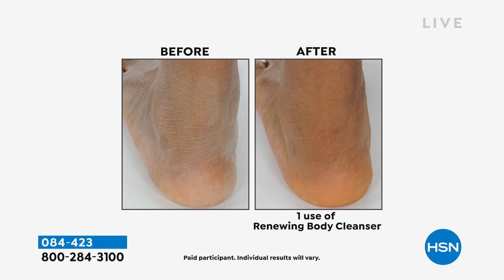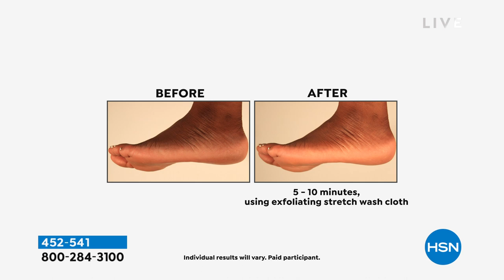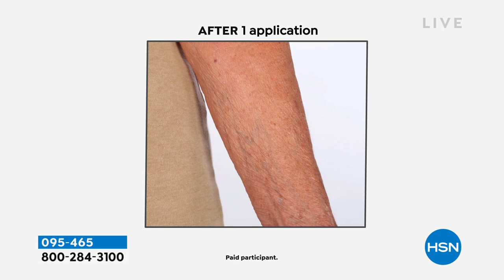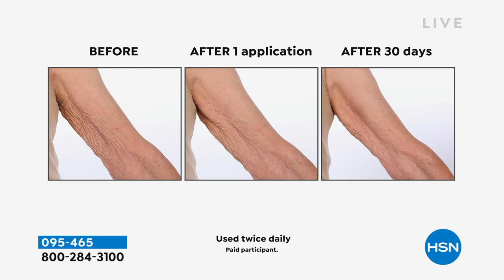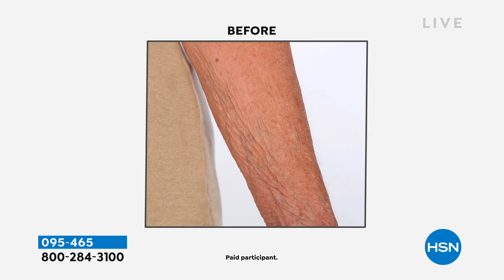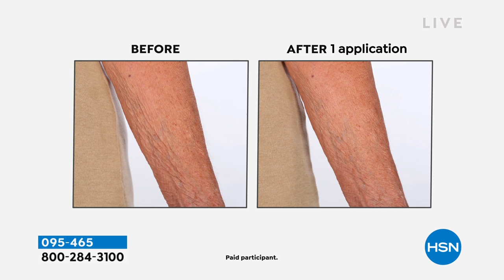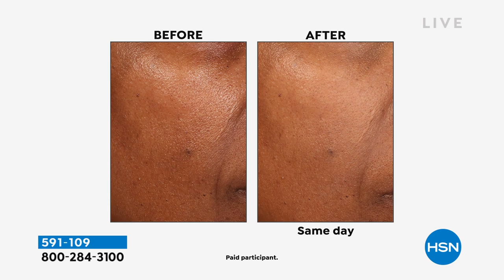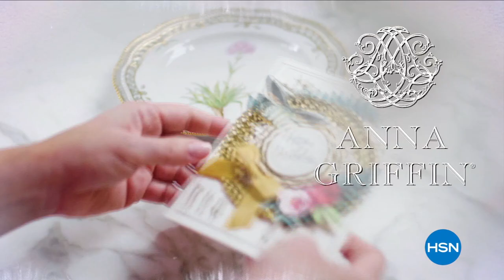HSN | Wake Up Beautiful with Valerie - Birthday Celebration 07.20.2022 - 09 AM